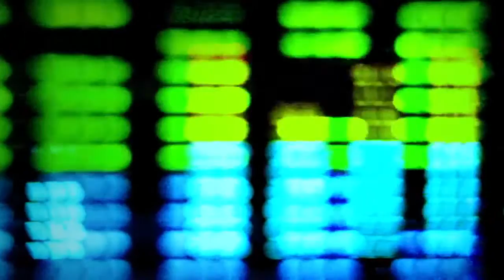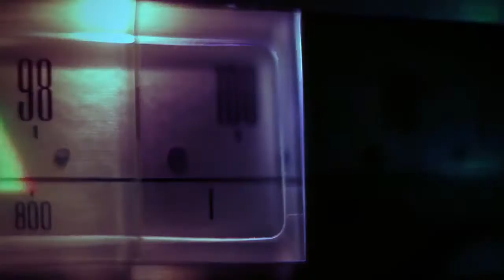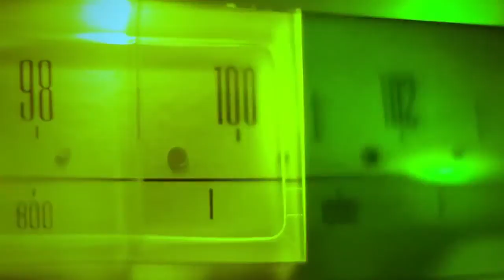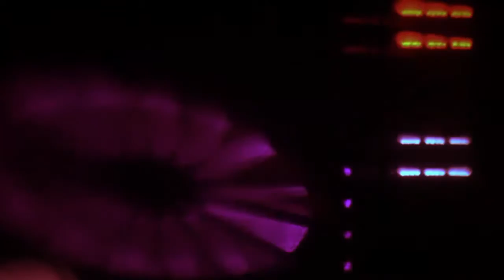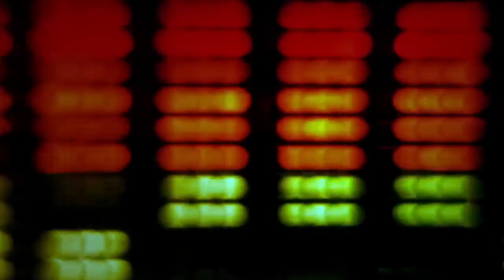The DeepHouse Borderline Selection - Step. 91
1 | 00:00 | Nightmann - In Old Dream
2 | 05:39 | Mo & Jay - Noiem
3 | 10:08 | Tribasonique - Le Reve
4 | 15:50 | 5th State - Backsliding
5 | 21:38 | Rainer Thompson - Movenza
6 | 27:22 | Mood Collective - Geophoric
7 | 33:22 | Dogg Doll - Deep Mission
8 | 39:04 | Max Footstep - Chicago House
9 | 42:28 | Loop Da House - A Elopement
10 | 48:11 | Ron Longa - Fire Red
11 | 51:59 | Anthony Maserati - Dropout
12 | 57:04 | Phantasia Pura - Mi Son
13 | 1:02:11 | Alexandre Yves - I Love House
14 | 1:06:06 | Andrea Ferri - Looking From the top
15 | 1:11:36 | Love and Peace Orchestra - Holdin' On

® 2018 BorderLine